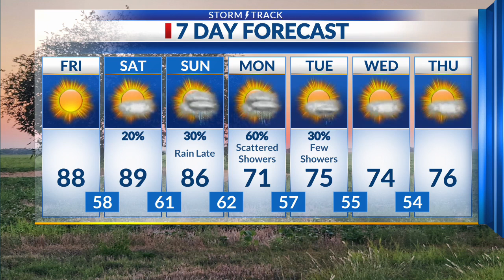Latest Morning Forecast